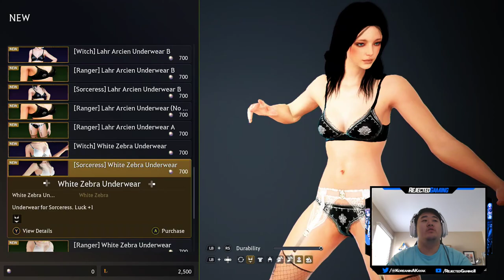Black Desert Online *XBOX ONE X* - Sorceress Main - Part 23 - An Assassination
In this series we will be jumping in and out covering all the bosses in my main and 1st playthrough of Black Desert Online on the Xbox One X. Black Desert recently released on Xbox One and includes 6 characters. In this series I will be sure to record all of my boss fights as well as any potentially important encounters or things i just want to show all of you. If you would like a more comprehensive walkthrough of Black Desert Online on the Xbox One then feel free to check out my Witch playthrough of the game and hope to see you guys in game. Keep in mind that i am still very new to Black Desert Online especially on the Xbox One X and so I am open to as many tips and help you can give me along my journey.